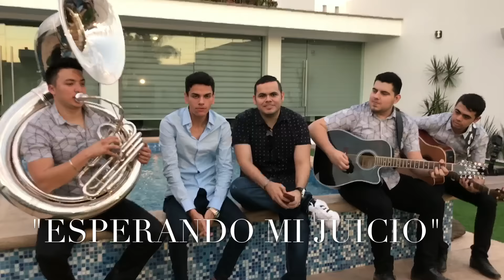Enigma Norteño y Virlan García - "ESPERANDO MI JUICIO"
Virlan García FT. Enigma Norteño
Canción: "Esperando mi Juicio"
Misterio Music Group & Show Business Inc.
SUSCIRIBETE YouTube/EnigmaNortenoTV